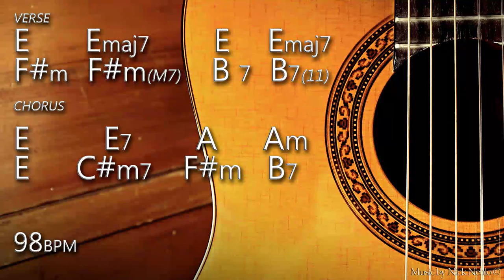Spanish Rumba Chillout Flamenco Guitar Backing Track E Major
Gipsy Latin Rumba guitar backing track in the key of E major. Use E major scale and experiment semitone variations, minor harmonic or phrygian dominant variations as required. Classical guitars, bass guitar, percussions,background vocals and synth.

Have fun!

Music, arrangement, recording, mix and mastering by Nick Neblo ©

You can:

- use it background music for your videos on youtube (credits are appreciated)
- use it backing track for your youtube work or soundcloud work (credits are appreciated)
- use it in your live performances or for teaching

You cannot:

- sell this track or release it through a record label or distributor,
mastertrack is content ID and copyright registered though still free to be used on YouTube or SoundCloud